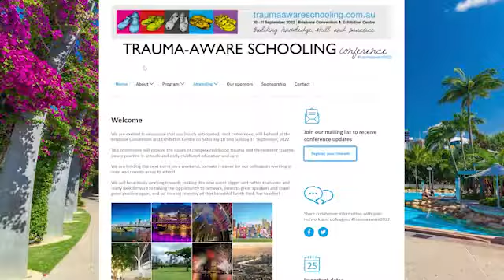Join us at the 2022 Trauma-Aware Schooling Conference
We are excited to announce that our (much anticipated) next conference, will be held at the Brisbane Convention and Exhibition Centre on Saturday 10 and Sunday 11 September 2022.

This conference will explore the issues of complex childhood trauma and the need for trauma-aware practice in schools and early childhood education and care.

We are holding this next event on a weekend, to make it easier for our colleagues working in rural and remote areas to attend.

We will be actively working towards making this next event bigger and better than ever and really look forward to having the opportunity to network, listen to great speakers and share great practice again, and (of course) to enjoy all that beautiful South Bank has to offer!